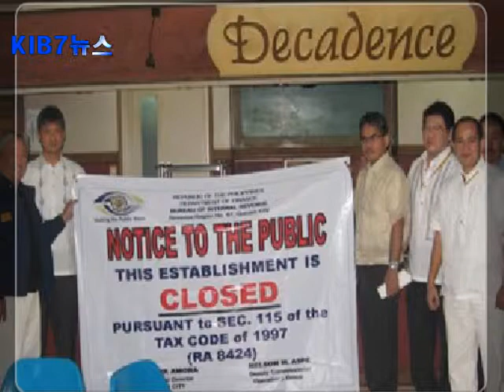101101 BIR, 메트로마닐라내 대규모 인사교체 예고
필리핀 국세청이 메트로 마닐라 내 근무자들에 대한 대규모 인사교체를 예고했습니다.
필리핀 국세청의 커미셔너 킴 하신토-헤나레스는 메트로 마닐라 안에 위치한 각 청의 디렉터, 디스트릭 오피서와 디비젼 헤드들의 대규모 인사교체를 준비하고 있다고 예고 했습니다.
이는 늦어도 오는 11월 말 전에 시행될 것이라고 합니다.
이번 인사교체는 그녀가 4개월 전 국세청장에 임명된 이후 시행하는 첫 조직개편 입니다.
헤나레스는 말하기를 조직 개편을 좀 더 빠른 시일 내에 하고 싶었지만 지난주에 있었던 바랑가이 선거기간에는 어떠한 공무원이라도 전임 또는 사직을 불허하기에 이를 진행하지 못했다고 전했습니다.
그녀는 이번 조직 개편은 정부의 올해의 세금징수 목표액인 8천 6백억 페소를 달성하기 위한 것이라며 인사 방법은 라테랄 어트리션 로우 또는 세금 징수 실적을 점수화해 일정 점수에 못 미치는 자가 이번 인사 대상이 될 것 이라고 말했습니다.
하지만 만약 점수에 못 미친 자라도 그 외 주요업무와 서비스 평가에서 긍적적인 평가를 받고 있다면 이를 참작 할 것이라고 설명 했습니다.